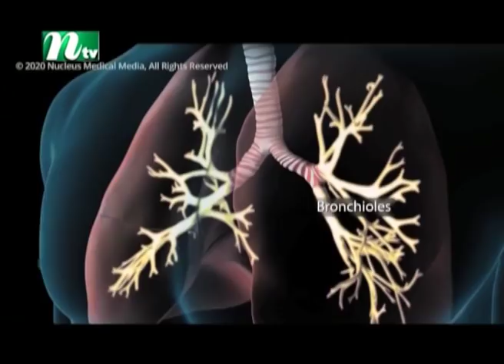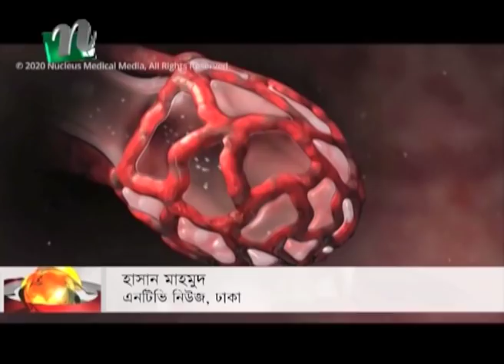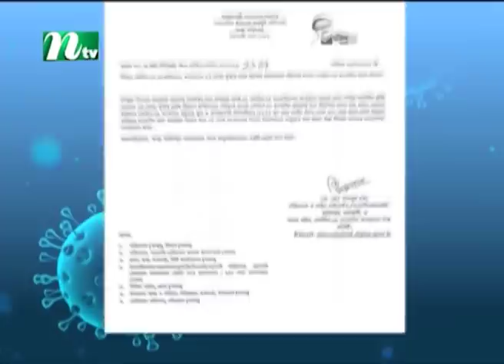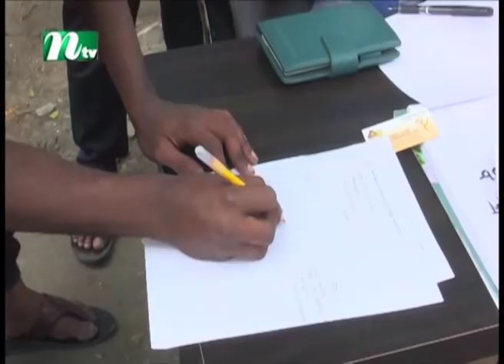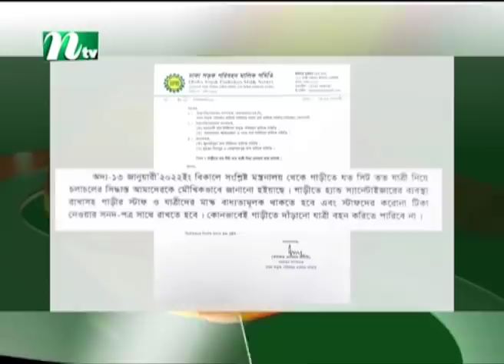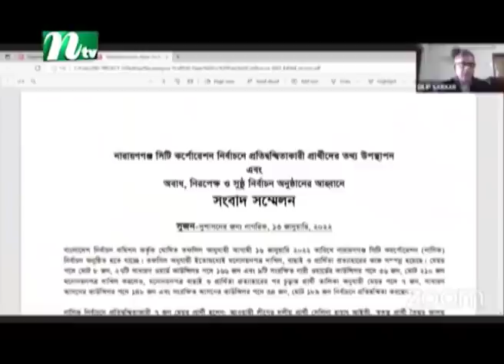মধ্যরাতের খবর | Modho Raater Khobor | 14 January 2022 | NTV News Update | NTV Latest News